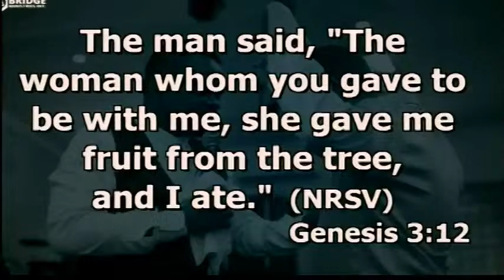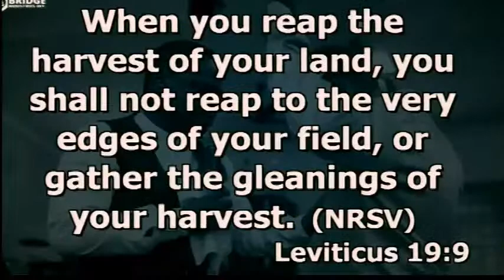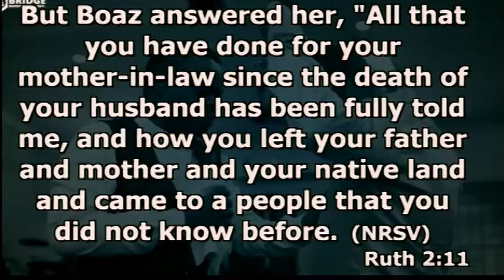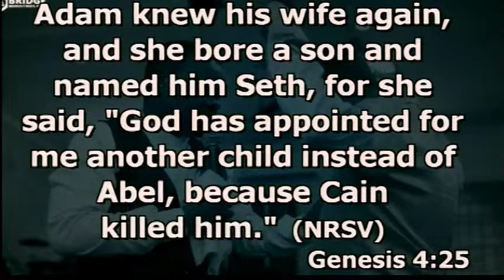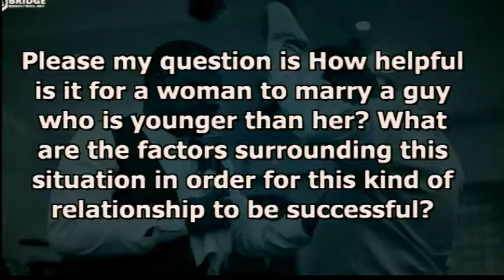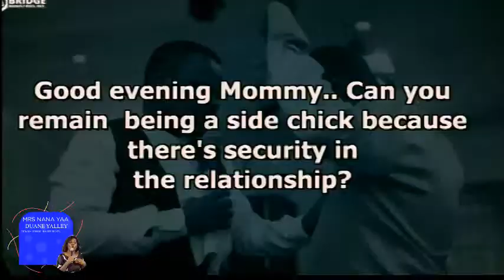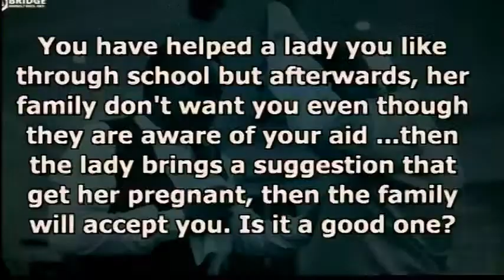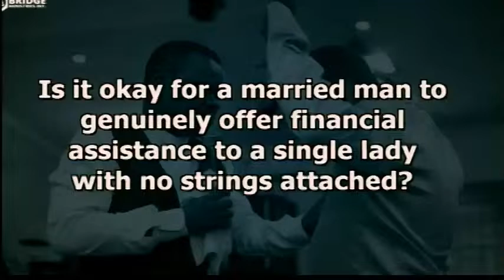Has God Said 2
Account Name: BRIDGE MINISTRIES
Bank: GT BANK
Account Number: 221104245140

MTN MERCHANT ID NUMBER
458183